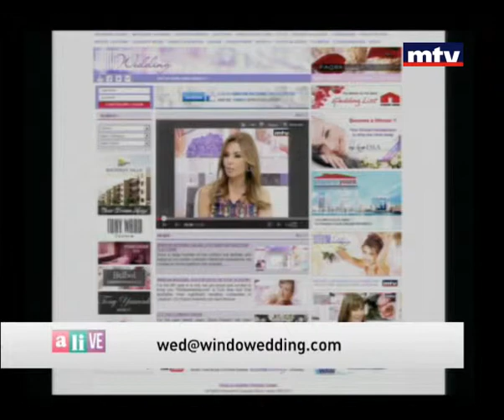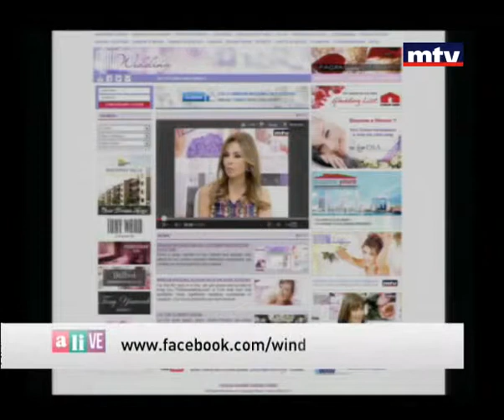Window Wedding 18 Apr 2013